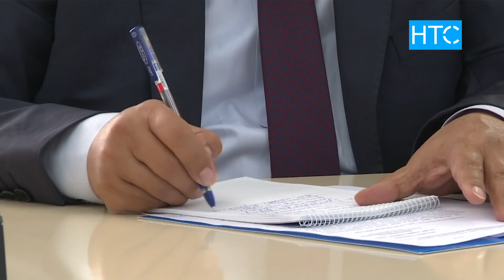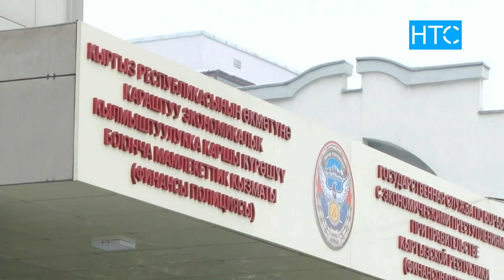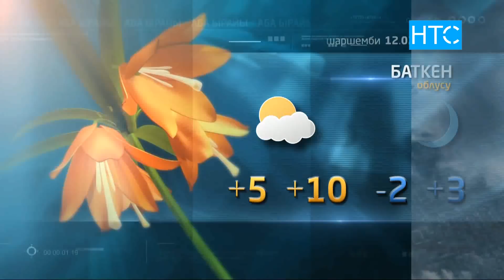Жаңылыктар / 11.02.20 / Күндүзгү чыгарылыш - 12.00 / НТС /